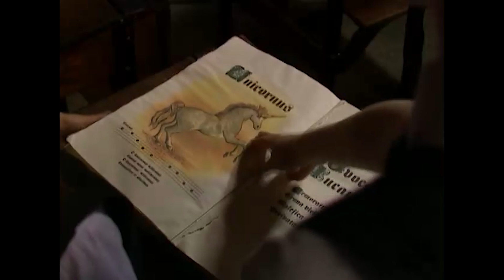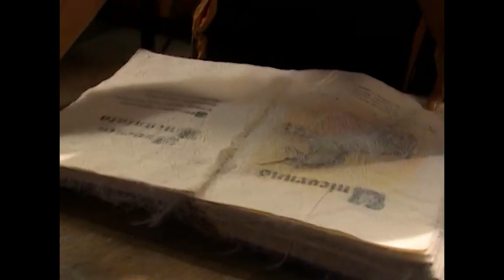[S3 EP.14 จบ.] โรงเรียนสอนแม่มดที่แย่ที่สุด The Worst witch 2000 ซีซั่น 3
แม่มดที่แย่ที่สุด เวอร์ชั่น ปี 2000 - The worst witch 2000 SEASON 3